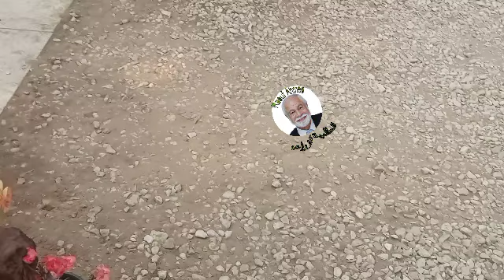معرض_الزهور الزراعة جولة فلوق الصبار vlog زراعة